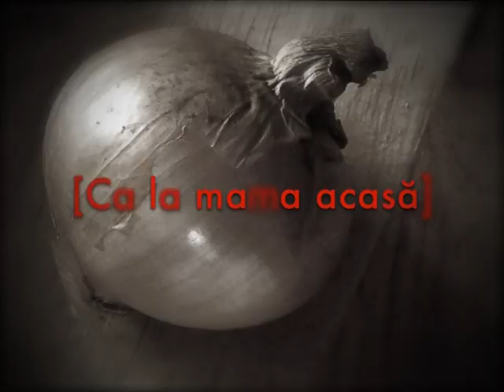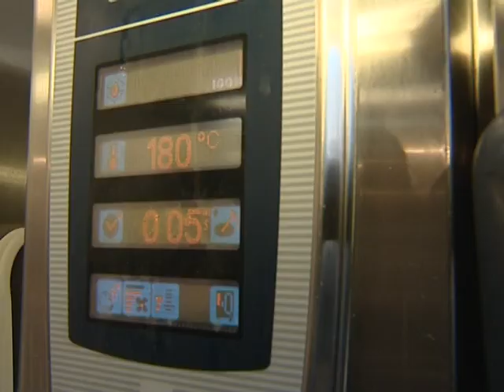"Bucataria lu Pilu la tvr" - plachie de crap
Nelu Fatol și dezmățul culinar. o plachie de crap cum nici în Deltă nu mănânci. delicatese
cluj napoca, 2012